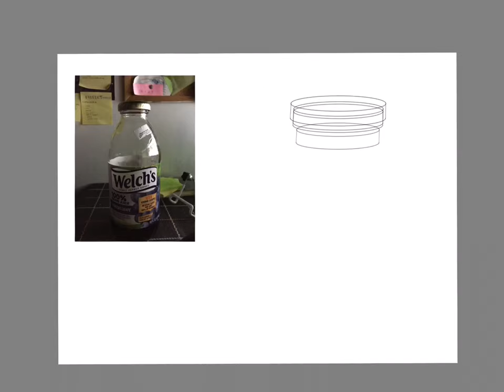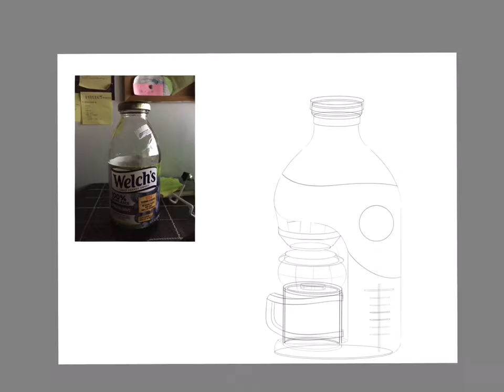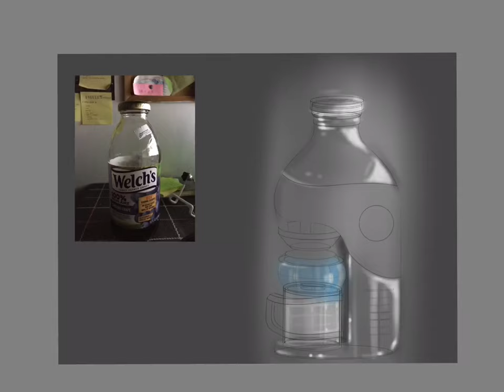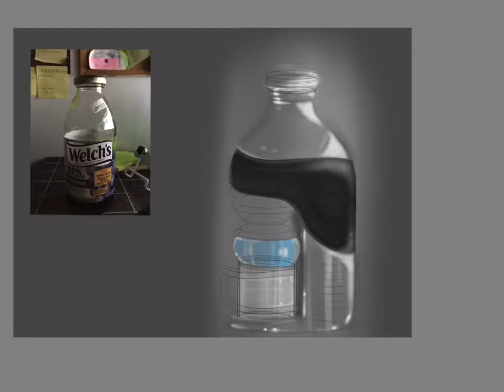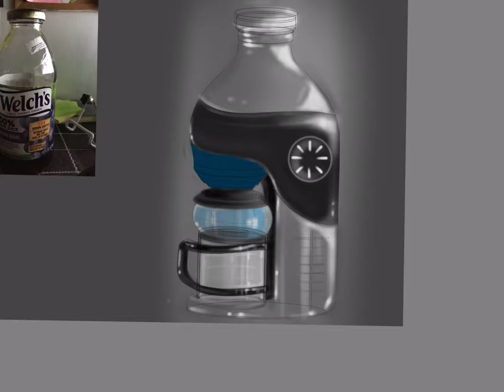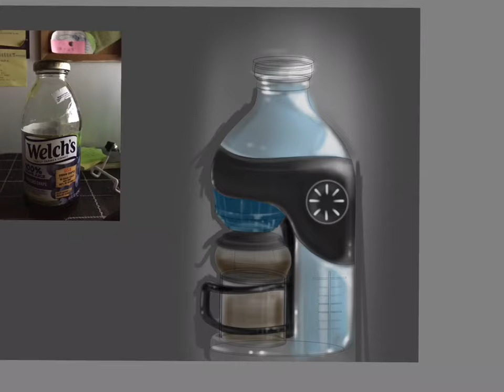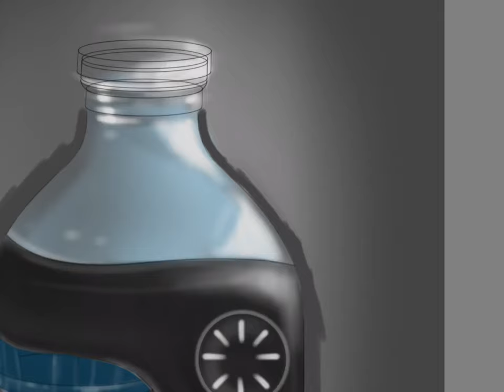Product sketch : Coffee maker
Designed a coffee maker based on a glass bottle.

Sketchbook speed paint.